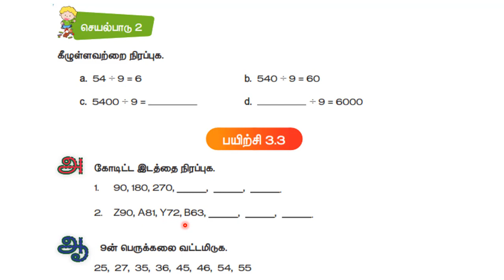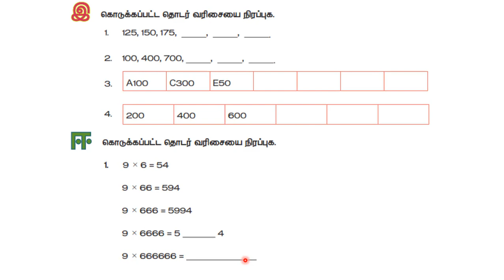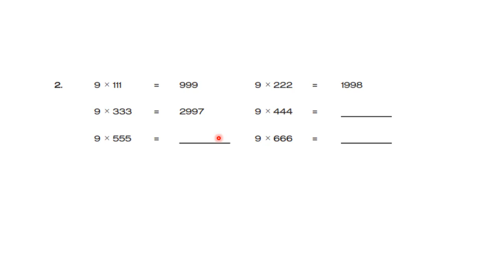4 ஆம் வகுப்பு - கணிதம் - பருவம் 1 - 3. அமைப்புகள்- 2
3. அமைப்புகள்- 10, 100 ஆல் பெருக்கல் , வகுத்தல்